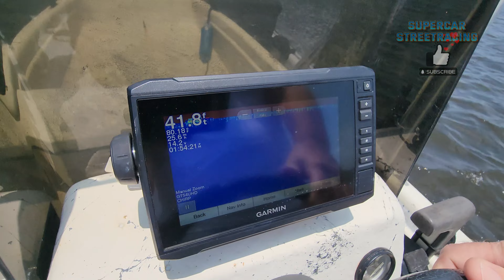Driving UNDER the largest boat ever sailed ⛵ up the St. Johns River (We crashed into it?)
A boating day with Dukes of Duval  and visiting One Blue Jay, the largest boat ever sailed up the St. Johns river. It is currently moored in Jacksonville.

0:00 That's A Lot of Shrimp!
0:05 One Blue Jay
0:20 SCSR Cars and Powersports
0:37 Driving Under One Blue Jay
1:16 Boating
6:10 It Do Go Down
6:38 Boating
10:38 Getting Fresh Seafood
12:05 Watching Pr0n?
17:52 Storm Coming
27:31 Ridiculous House!